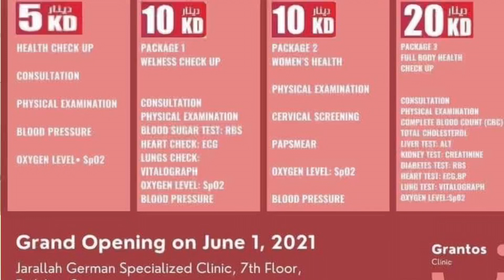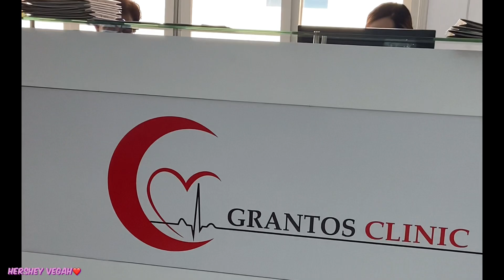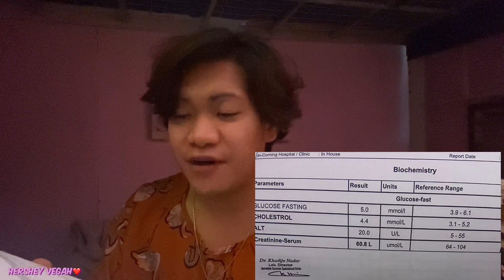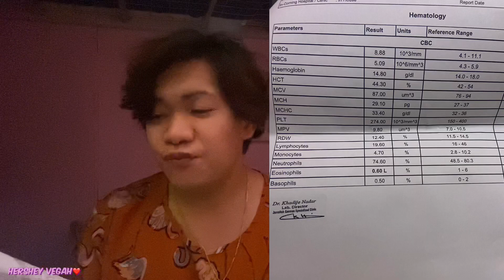LABORATORY TEST RESULT AFTER 8 MONTHS OF DIET || KETO DIET || SANDSTORM NA NAMAN SA MIDDLE EAST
Please Watch in HD ( 720 to 1080 )